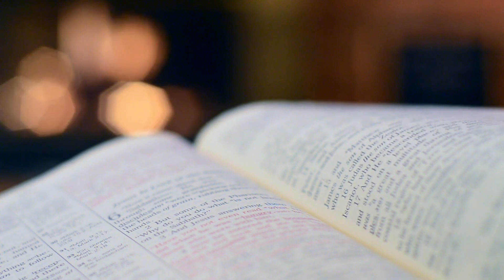L'ARBRE LE PLUS ISOLÉ AU MONDE !!!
Au fin fond du désert du Sahara survivait un arbre miraculeux. Considéré comme l'arbre le plus isolé au monde, seul forme de vie sur un rayon de 300 km, cet acacia fut le symbole vivant du désert. C'était un phare pour quiconque souhaitait traverser le dangereux désert du Ténéré.

Vidéos réalisée avec des images libres de droit.

"Le dernier arbre du désert"
Crédit Musical:

Title: Desert Caravan
Artist: Aron Kenny

Title: Desert Voices
Artist: Tobu